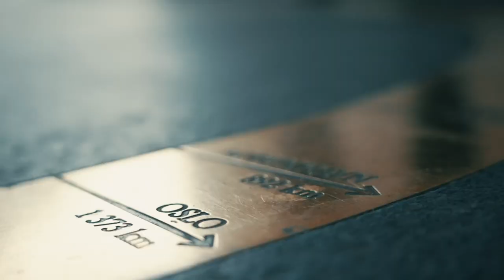8-Game Finalebord: Norgesmesteren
Dag #4 av Poker-NM i Bratislava, og Finalebord i 8-Game:

Etter en utrolig spennende duell, tok Andreas Hagen hjem pokalen etter Robert Kaggeruds tredje all in.